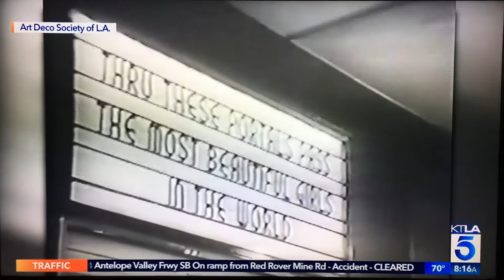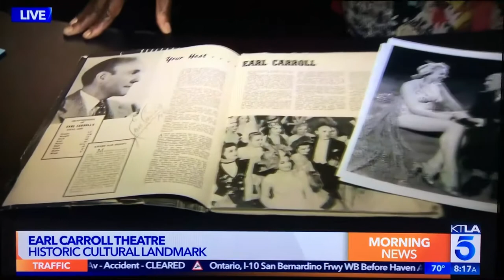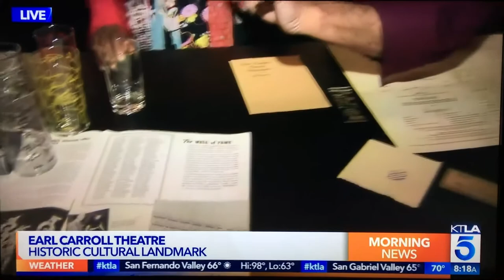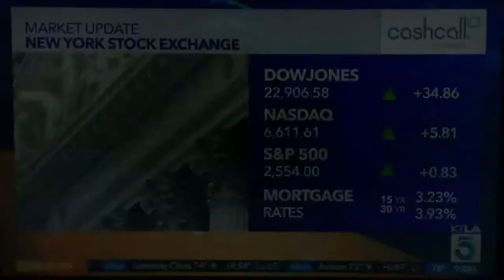KTLA-5 News at the Earl Carroll Theatre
KTLA-5 News reporting live from the Earl Carroll Theatre on Oct 16th 2017.